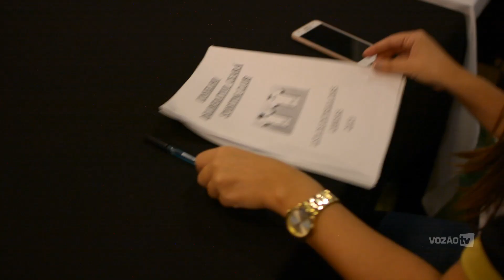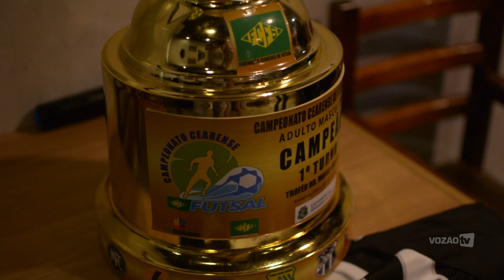Almoço do Conselho Deliberativo